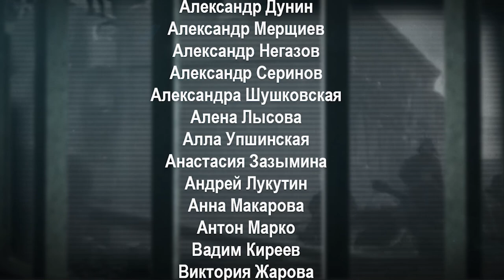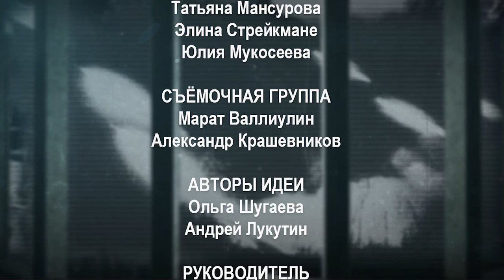Владимир Высоцкий — Мы вращаем Землю